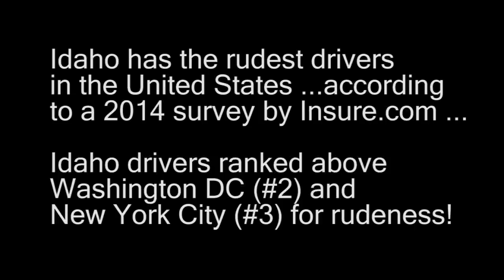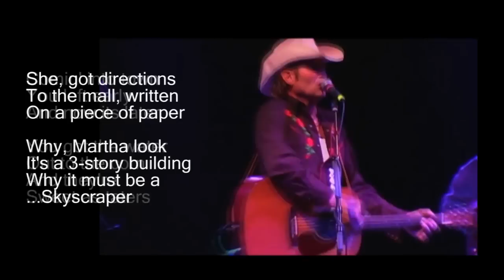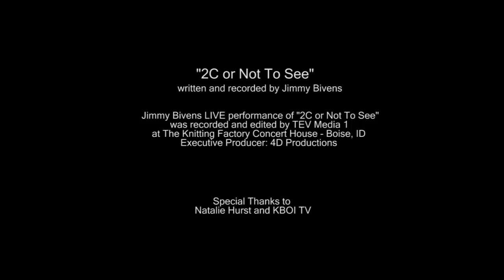Jimmy Bivens "2C or Not To See"- (Idaho Drivers are Nations Rudest)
Jimmy Bivens LIVE performance of "2C or Not To See" is a song about Idaho drivers who in 2014 were called the Nations Rudest drivers!